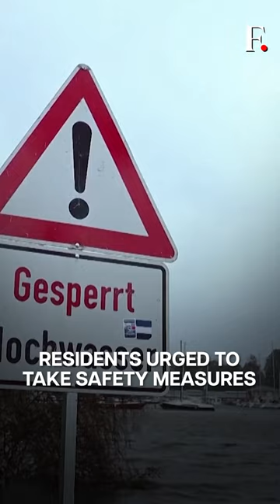Storm "Babet" Brings Flooding to Northern Germany | Subscribe to Firstpost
The northern regions of Germany were hit by the Autumn storm "Babet," bringing heavy rainfall and strong winds.

Residents were cautioned to venture out only when necessary and to take safety precautions.

The storm has also caused significant damage in other European countries such as Sweden and Norway.

According to German weather services, this stormy weather is expected to persist throughout the weekend.

Storm Babet | Northern Germany | Floods | Firstpost | World News | Latest News | Global News | International News | Trending News